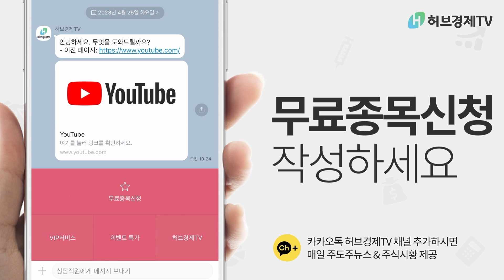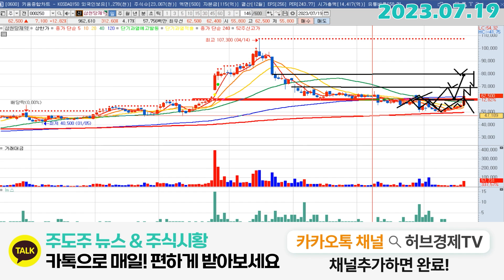삼천당제약 (000250) - 너무 다행이죠?!?!